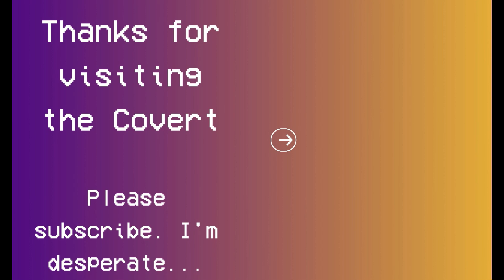Cat and Mouse | Among Us (ft. WebHead)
I'm apparently a scary killer alien. Who knew?!